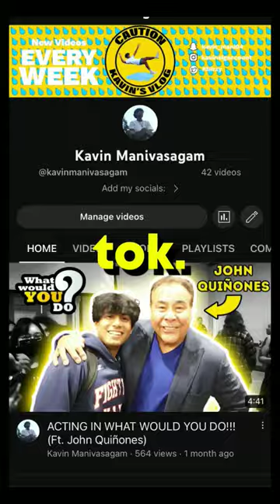How I HUGGED John Quiñones! 🤯